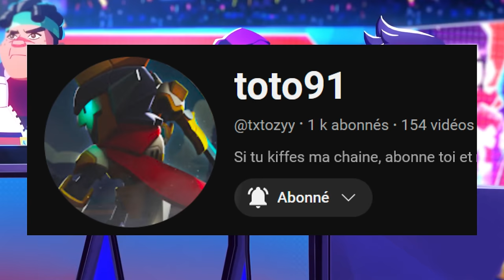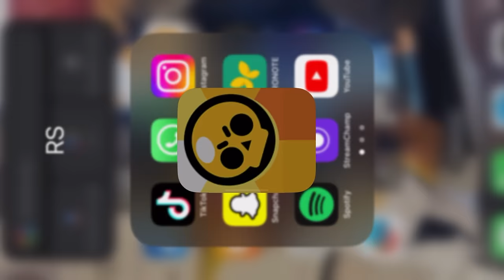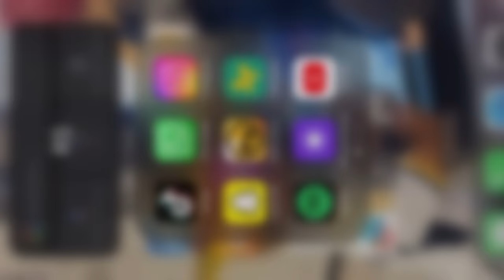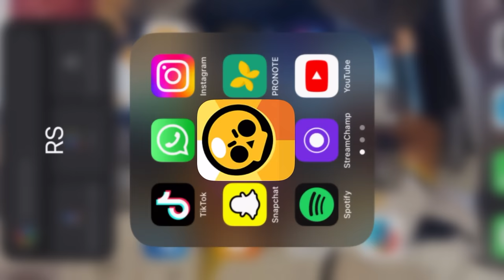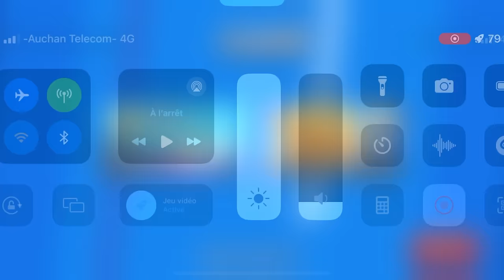TOP 1 MONDE ? TOP 1 FR ? JE RUSH LA CLASSÉ EN DÉBUT DE SAISON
Yo les bg, j'espère que vous allez bien, moi ca vas nickel